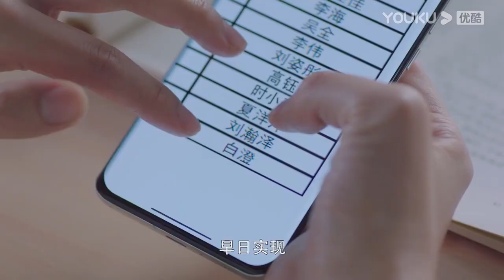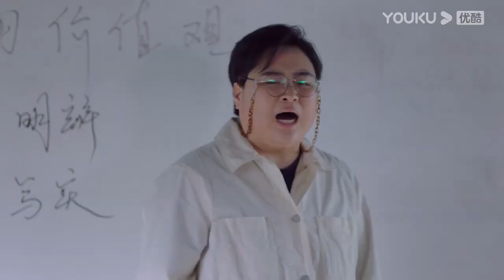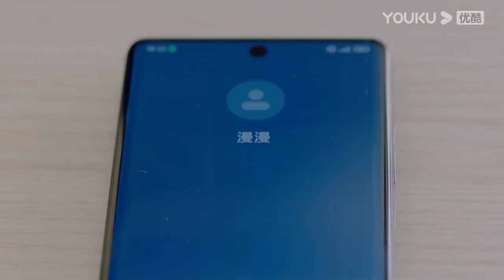搶先看||灰姑娘吃醋故意不理霸總，霸總終於不再隱藏自己的感情，強吻她哄她【踮起脚尖靠近你 Just Dance】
剧名（Drama Name）：踮起脚尖🩰靠近你 Just Dance